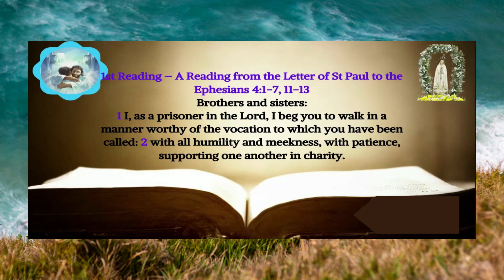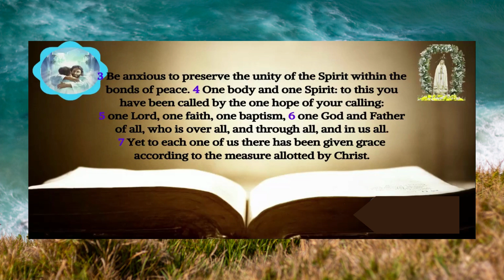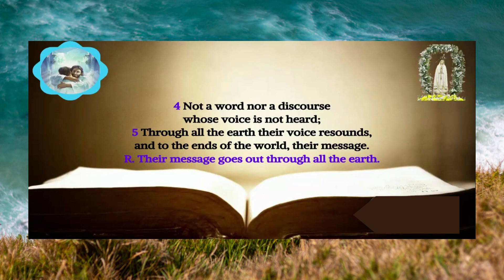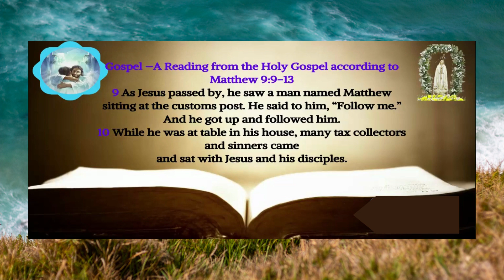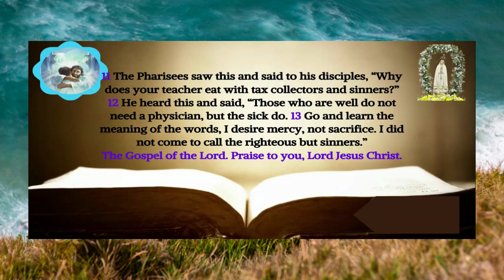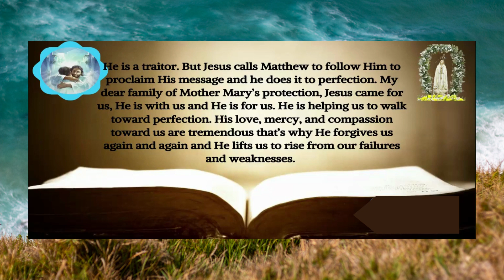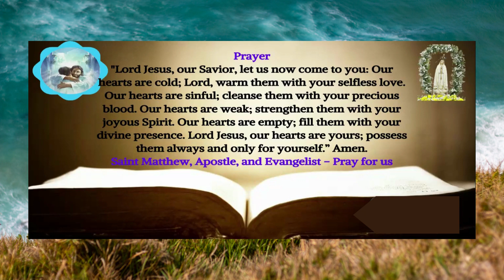Catholic Readings and Reflections for Today | Mass Readings for Today | Daily Gospel | Sept 21, 2023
Catholic Daily Mass Readings for September 21, 2023

Feast of Saint Matthew, Apostle, and Evangelist

The Acclamation
Te Deum

Gospel
Matthew 9:9-13

My dear brothers and sisters in Christ Jesus, in today’s Gospel Reading from Matthew 9:9-13 we find that Jesus calls Matthew. By calling Matthew, Jesus extends discipleship to the rejected people of His time.
Matthew is a tax collector, thus doubly an outcast: Firstly, he deals with the coins of pagans inscribed with pagan gods, and secondly, collects taxes for the Romans, thus cheating the Jews.

He is a traitor. But Jesus calls Matthew to follow Him to proclaim His message and he does it to perfection. My dear family of Mother Mary’s protection, Jesus came for us, He is with us and He is for us. He is helping us to walk toward perfection. His love, mercy, and compassion toward us are tremendous that’s why He forgives us again and again and He lifts us to rise from our failures and weaknesses.

Do I experience Jesus, our only Physician, Saviour, and Good Shepherd, and help the least, the last, and the lost to experience His Healing and mighty blessings?

Prayer
"Lord Jesus, our Savior, let us now come to you: Our hearts are cold; Lord, warm them with your selfless love.  Our hearts are sinful; cleanse them with your precious blood.  Our hearts are weak; strengthen them with your joyous Spirit.  Our hearts are empty; fill them with your divine presence.  Lord Jesus, our hearts are yours; possess them always and only for yourself.” Amen.

Saint Matthew, Apostle, and Evangelist - Pray for us